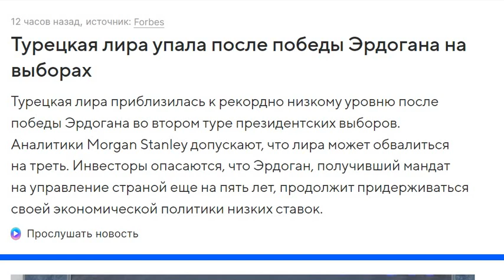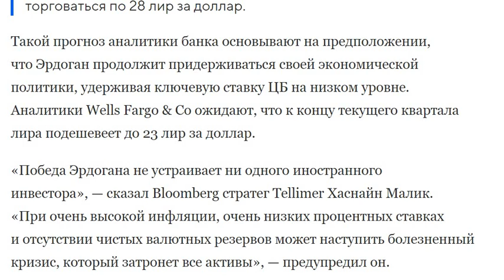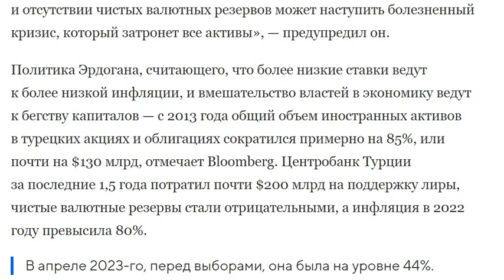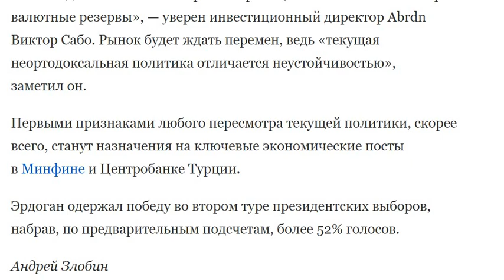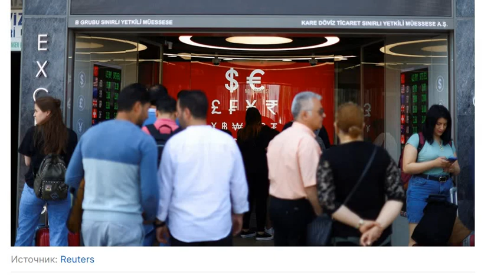Эрдогана победил на выборах и лира упала